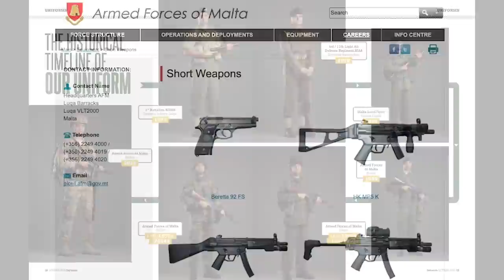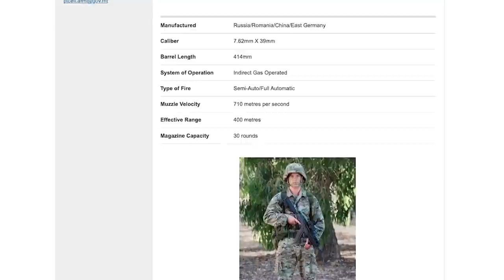Malta's Service Rifle: The AK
In this video we take another look at Malta's small military and their interesting choice of service rifle - the AK!